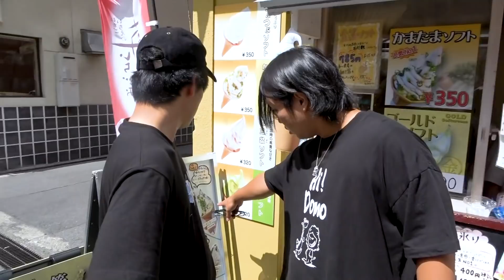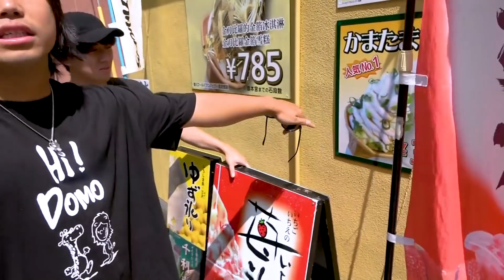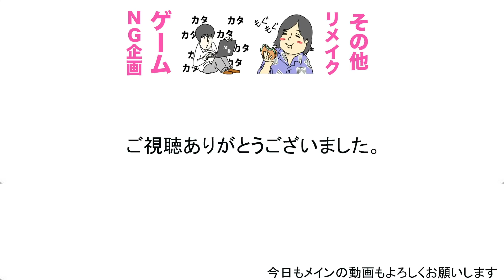【２年ぶりの大好きな場所】香川県を満喫する旅が最高に楽しかった！！